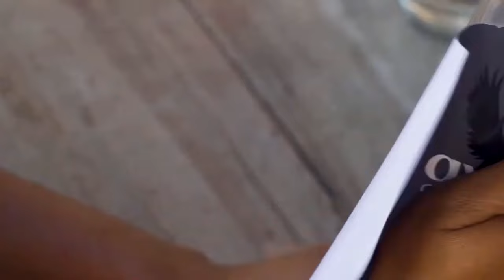Brazil Travel Guide: 18 BEST Places to Visit in Brazil (& Top Things to Do)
How to find cheap flights and travel more // Here are the top places to visit in Brazil.

Our adventure begins in Rio de Janeiro, a vibrant city known for its stunning beaches, iconic landmarks, and lively culture. Discover the world-famous Copacabana and Ipanema beaches, take a cable car ride up Sugarloaf Mountain for panoramic views, and marvel at the awe-inspiring Christ the Redeemer statue, standing tall atop Corcovado Mountain.

Next, we'll travel to the Amazon Rainforest, the largest tropical rainforest on Earth and a true natural wonder. Immerse yourself in the lush greenery, encounter unique wildlife species, and cruise along the Amazon River, witnessing the incredible biodiversity that thrives in this magnificent ecosystem.

From there, we'll venture to the majestic Iguazu Falls, a UNESCO World Heritage site and one of the New Seven Wonders of Nature. Feel the mist on your face as you explore the awe-inspiring series of waterfalls that span the border between Brazil and Argentina, creating a spectacle that is truly awe-inspiring.

Our adventure continues to Salvador, a city renowned for its rich Afro-Brazilian heritage and vibrant music scene. Wander through the colorful historic center, Pelourinho, with its colonial architecture and lively squares. Immerse yourself in the rhythms of samba and capoeira, and experience the vibrant energy of Carnival.

Heading south, we'll explore the Pantanal, the world's largest tropical wetland and a paradise for wildlife enthusiasts. Embark on thrilling safaris, spot jaguars, caimans, and a plethora of bird species, and witness the unique ecosystem that makes this region a haven for biodiversity.

Our final destination is the captivating city of Manaus, located in the heart of the Amazon rainforest. Visit the iconic Amazon Theatre, a stunning opera house that reflects the grandeur of the city's rubber boom era. We'll also take you on a boat excursion along the Meeting of the Waters, where the dark Rio Negro and the sandy-colored Solimões River merge, creating a mesmerizing natural phenomenon.

Join us on this virtual adventure as we showcase the natural wonders, cultural diversity, and vibrant cities of Brazil. From breathtaking waterfalls to lush rainforests and captivating metropolises, this country offers a wealth of experiences that will leave you in awe. So, sit back, relax, and let us transport you to the captivating world of Brazil.

Keep watching to see the top things to do in the Brazil, top attractions in Brazil, places to visit in the Brazil, and South America travel guides.

Inspired by Top 10 Places To Visit in Brazil - Travel Guide

Inspired by 10 Best Places to Visit in Brazil - Travel Video

Inspired by BRAZIL in 2 WEEKS | A full GUIDE on how to see the best of this country in just a fortnight!

Inspired by Amazing Places to Visit in Brazil | Best Places to Visit in Brazil - Travel Video

Inspired by Travel Brazil: Why Brazilians are amazing! 🇧🇷| Weird & shocking things you need to know

Also check out: 24 AWESOME Things to do in Rio De Janeiro, Brazil (Explore the Marvelous City!)

Also check out: 10 FUN Things to do in Sao Paulo, Brazil (the BIGGEST city in Latin America)

Also check out: 16 BEST Things To Do In ARGENTINA | PLACES to VISIT | Argentina BUCKET List